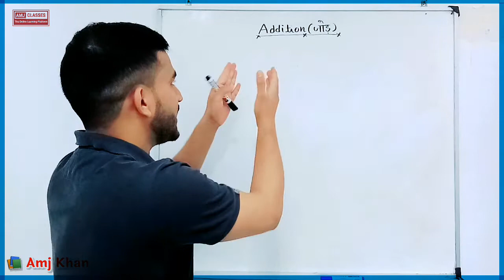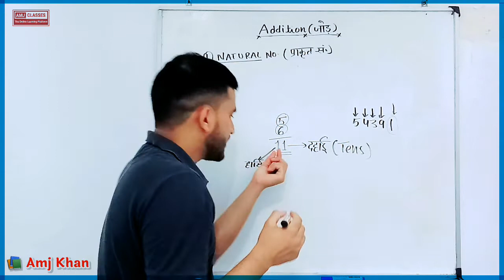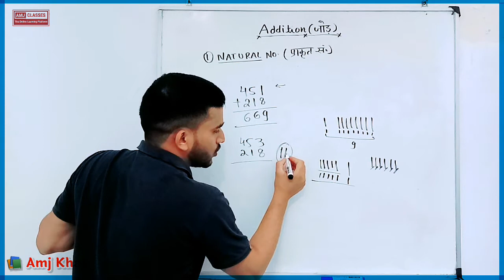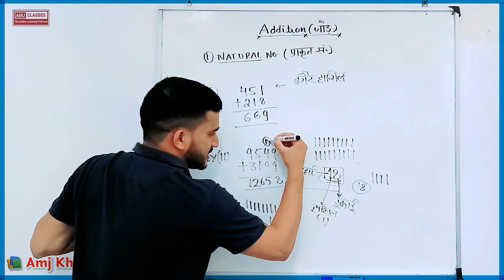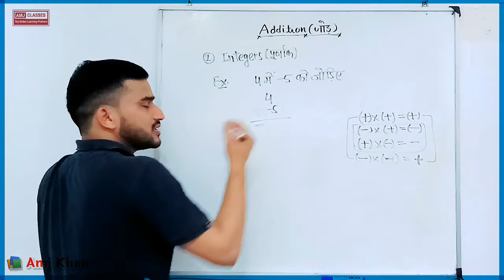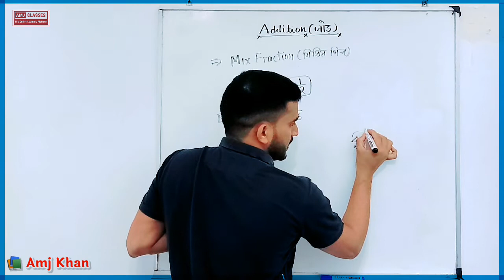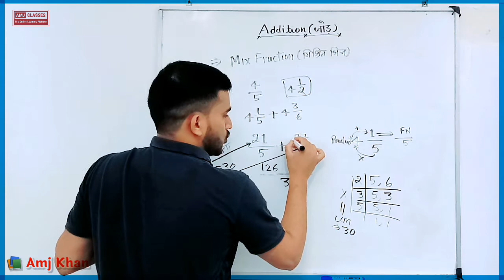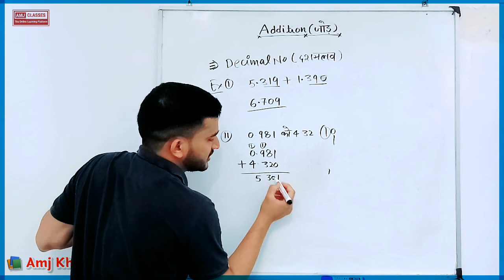What is addition? - Definition, Facts and Examples by Afroz Khan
Hii Viewers !
In this video we will learn about addition of different types of Numbers in easy ways.

(इस विडियो मे आज हम सीखेंगे अलग-अलग Numbers को जोड़ने के बेहतरीन और आसान तरीका।
इससे पहले हमने भिन्न और परिमेय संख्याओं को जोड़ने के तरीके पर चर्चा किया था। )

Chapter:
00:00 Introduction
05:28 Add Number without Carry
08:35 Add Number with Carry
13:03 Addition of Integers